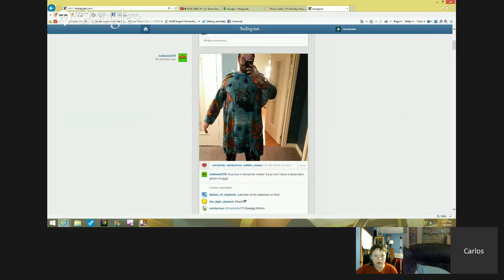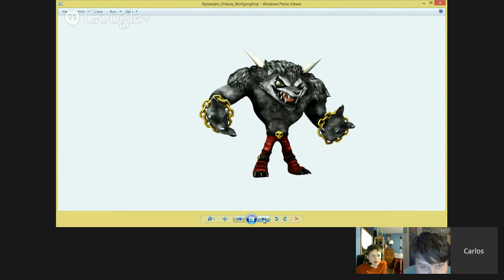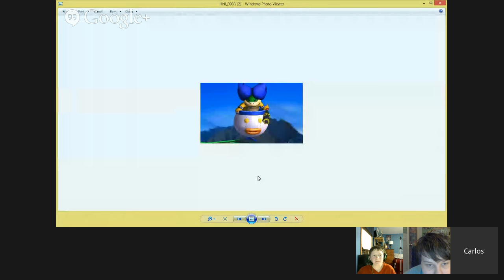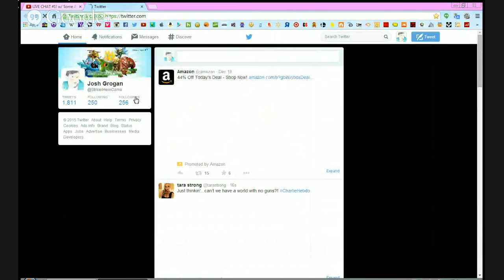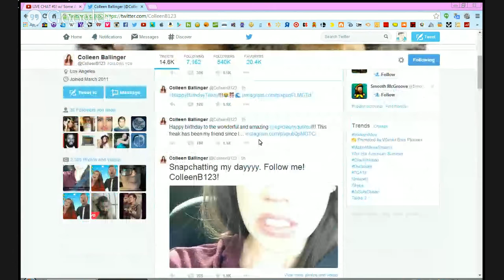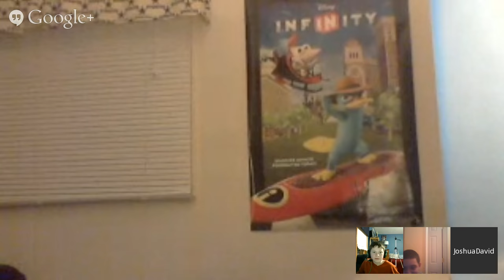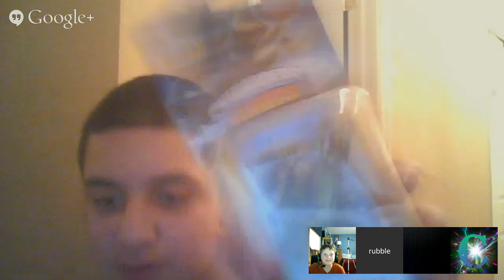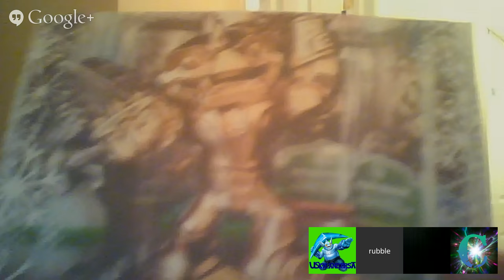LIVE CHAT #1! w/ StrikerHero Camo, Corvamex, Rubble Rouser! (ENDED STREAM)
Hope you enjoyed! Codes will only work once.

 All videos uploaded by United Skylanders America were edited with the following software that we have the licenses to use: Adobe Premiere Elements 12 (PC) READ THIS ►
2015 United Skylanders America™